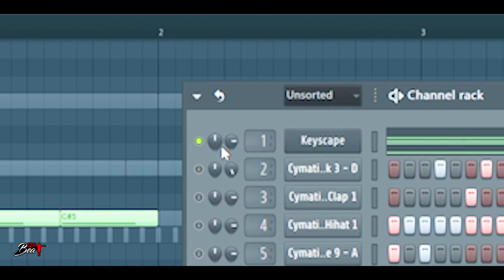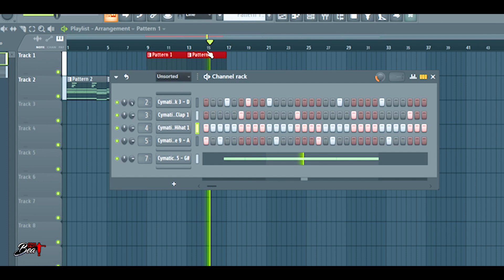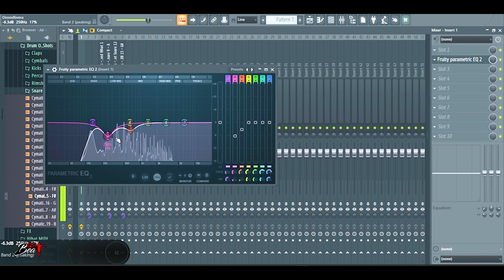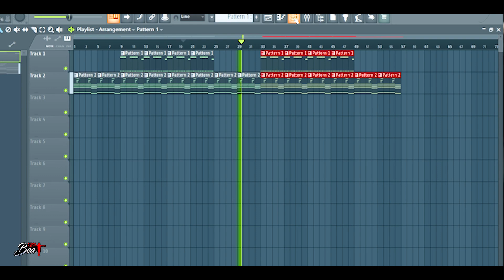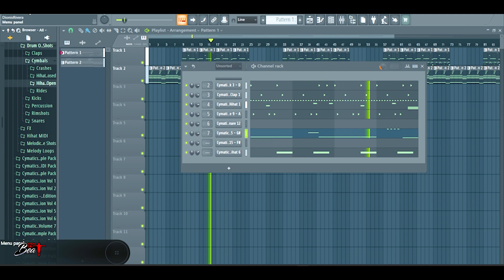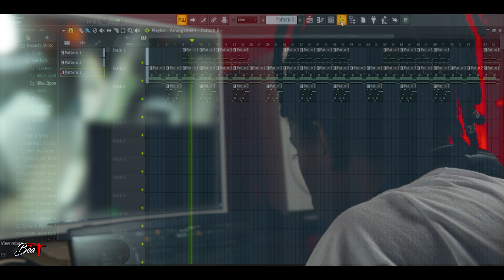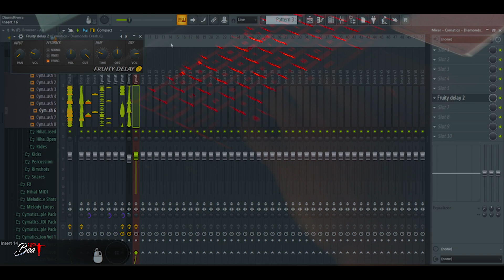NATA RECORD TUTORIAL DE BEAT EN 9 MINUTOS !!! 😱FLSTUDIO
Nata Record - Productor De platino de Rochy Rd ,Kiri Curu ,La Demente 12, Crea Beat En 9 Minutos !!!